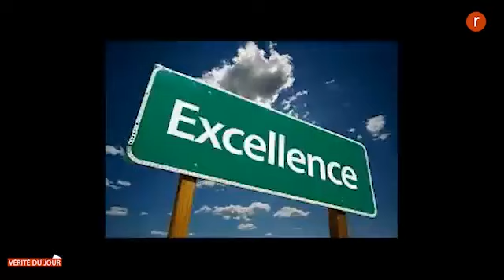Côte d'Ivoire/ Sport: Une chronique sur l'état de santé du stade Alassane Ouattara d'Ebimpé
Une pluie spectaculaire a donné un avertissement aux autorités ivoiriennes en charge du  sport , mardi 12 septembre 2023 lors du match amical Côte d'Ivoire- Mali.
Stade inondé, pelouse complètement défigurée , interruption de la rencontre.
Dans cette chronique, cet éminent journaliste présente la chronologie des faits

NB: Nous n'avons aucun droit d'auteur sur cette vidéo